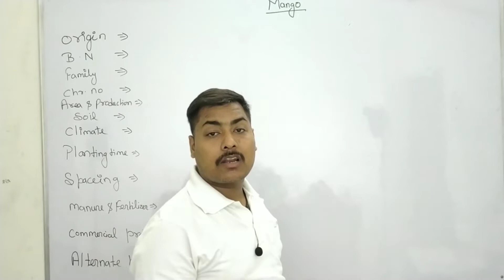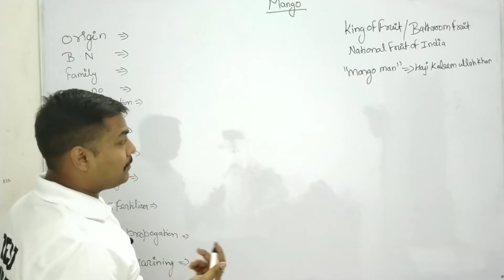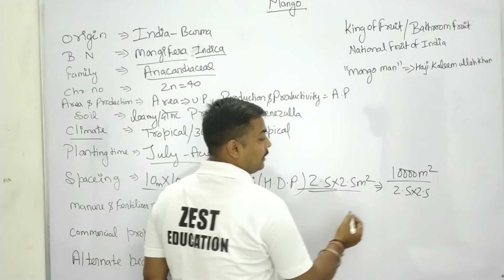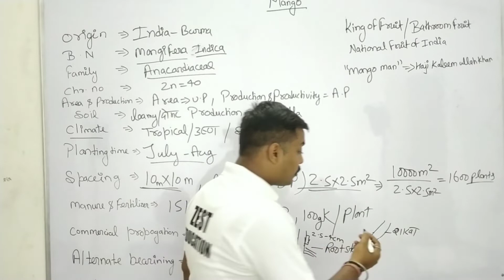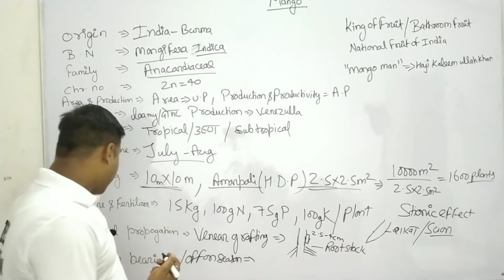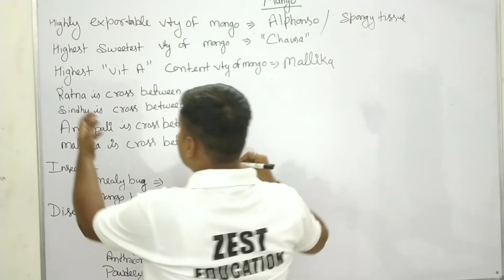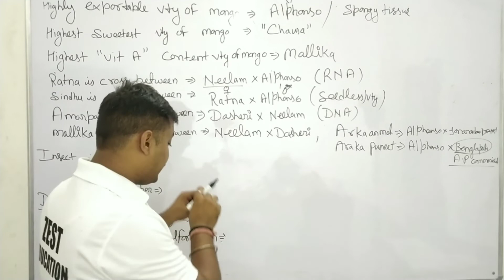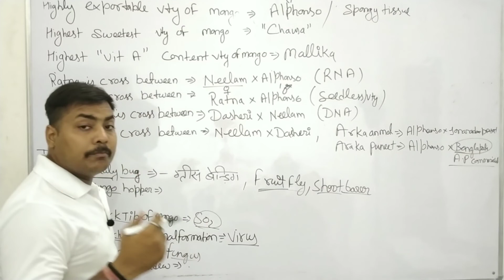Important question-Cultivation of Mango| आम की खेती |Mango man of india | King of fruit |Hybrid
इस वीडियो के अंतर्गत आम की खेती से संबंधित महत्वपूर्ण प्रश्नों के बारे में बताएं गया है| जो कि हमारी परीक्षा में पूछे जाते हैं| आम से संबंधित महत्वपूर्ण प्रश्न हमारी  कृषि संबंधित  प्रवेश परीक्षाएं जैसे-ICAR |BHU |UPCATET| BCECE |UPPCS UPSSSC |JET| TA |CANE SUPERVISOR |UP COLLEGE जैसी परीक्षाओं में पूछे जाते हैं|